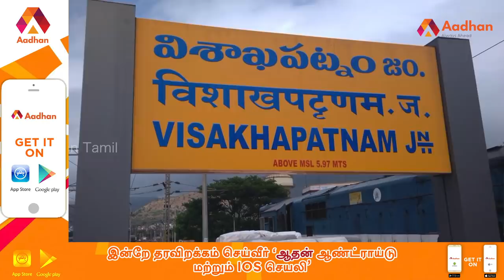ஜெகனின் புதிய பாய்ச்சல் பலன் தருமா? | Y. S. Jaganmohan Reddy | Aadhan Tamil